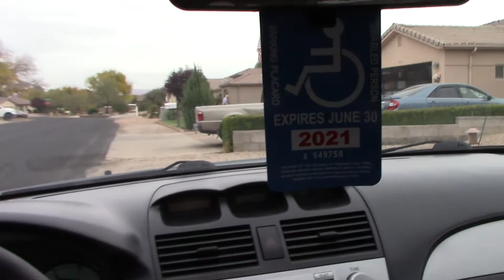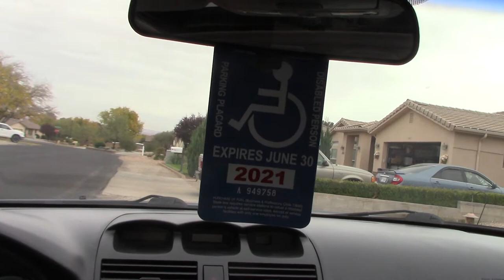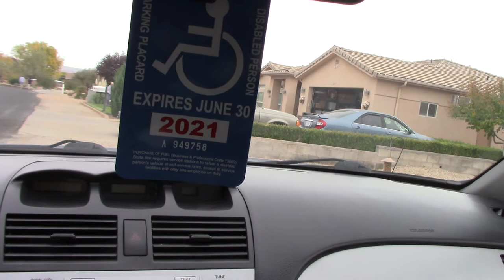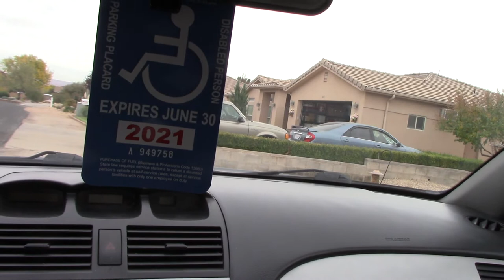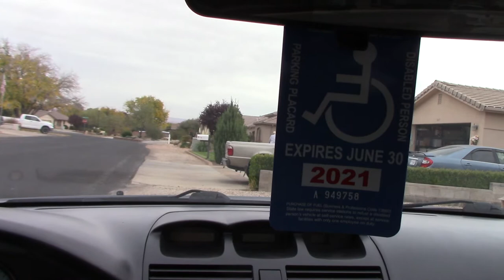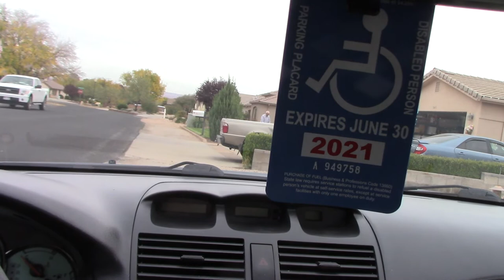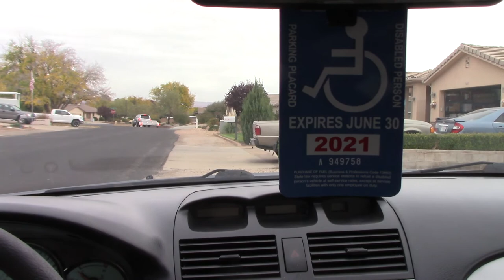2020 UTAH TRIP DAY 10 PT....2? Michael Douglas Skewes